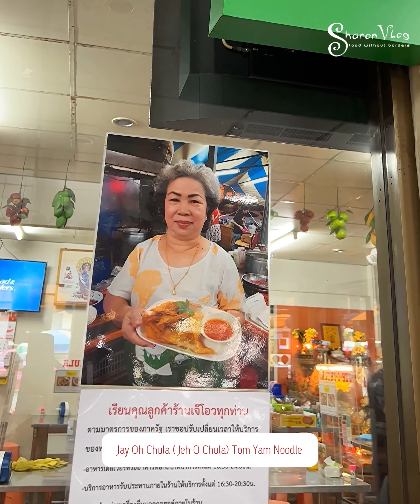ကမ္ဘာကျော် Jeh O Chula တုံယမ်းခေါက်ဆွဲဆိုင် | Jeh O Chula in Siam - Michelin Guide 2018 -2022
တုံယမ်းခေါက်ဆွဲချစ်သူ Foodie တို့ လက်မလွတ်သင့်တဲ့ ကမ္ဘာကျော်  Jeh O Chula  တုံယမ်းခေါက်ဆွဲဆိုင်မှာ သွားစားဖြစ်ခဲ့တာလေး မျှဝေပေးထားပါတယ်
Jeh O Chula in Siam - Michelin Guide 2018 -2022